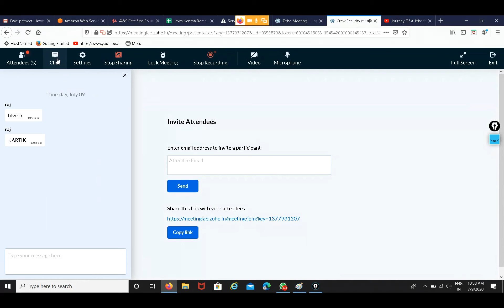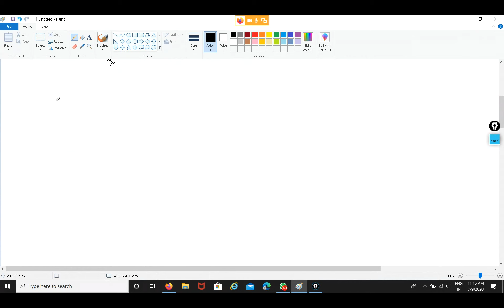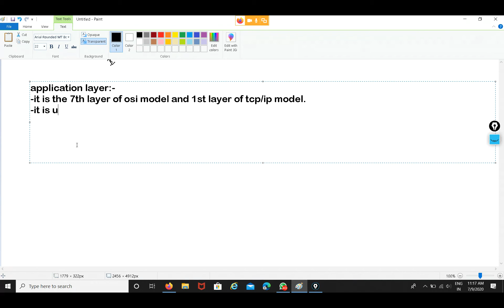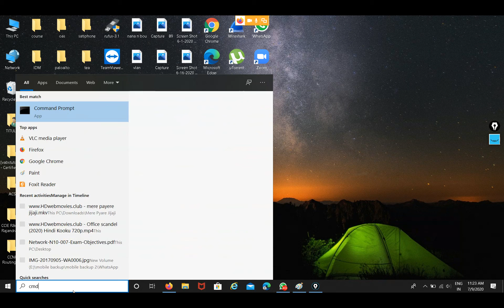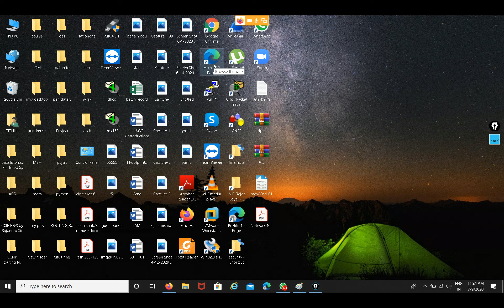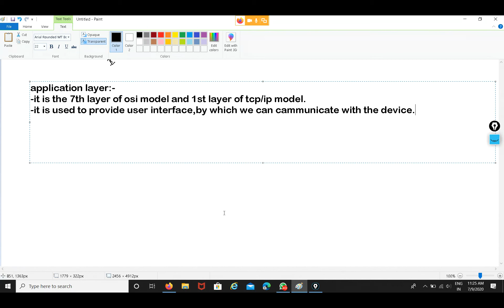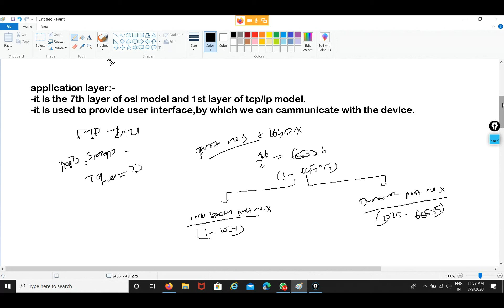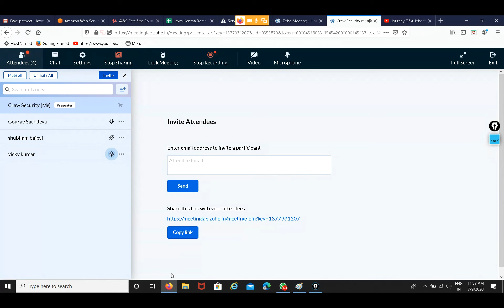Networking - OSI Model | Networking Tutorial | Craw Security